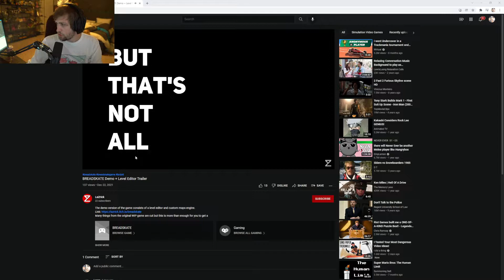Sodapoppin - Soda's raid leader in Classic WoW was on Master Chef